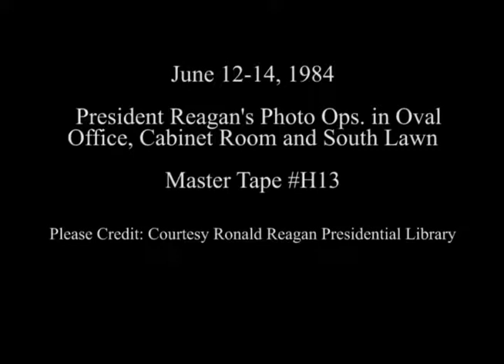President Reagan’s Photo Ops. in the Oval Office, Cabinet Room and South Lawn on June 12-14, 1984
Full Title: President Reagan’s Photo Opportunities in the Oval Office, Cabinet Room and South Lawn on June 12-14, 1984. President Reagan Meeting with Senator Howard Baker, Congressman Bob Michel in the Oval Office on June 12, 1984. President Reagan Meeting with Republican Congressional Leadership in the Cabinet Room on June 12, 1984. President Reagan Meeting with the National Defense Minister Zhang Aiping of China in the Oval Office on June 12, 1984. President Reagan Meeting with the Reserve Officers Association in the Oval Office on June 14, 1984. President Reagan Meeting with the Elks Association President Kenneth Cantoli in the Oval Office on June 14, 1984. President Reagan Meeting with Rudi Brewster and family in the Oval Office on June 14, 1984. President Reagan during the presentation of Hawaii's 25th Anniversary Poster by Senator Daniel Inouye in the Oval Office on June 14, 1984. President Reagan and Nancy Reagan at their Departure from the White House via Marine One from the South Lawn on June 14, 1984

Transcript: N/A

Production Date: 6/12-14/1984

Access Restriction(s):Unrestricted
Use Restriction(s):Unrestricted